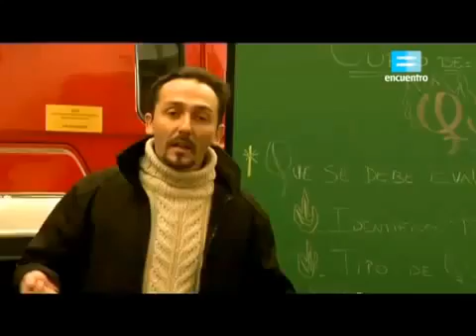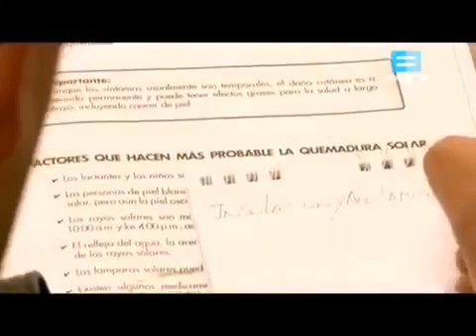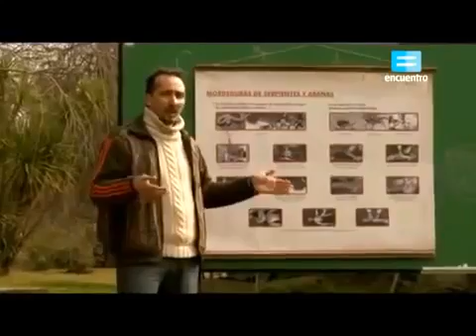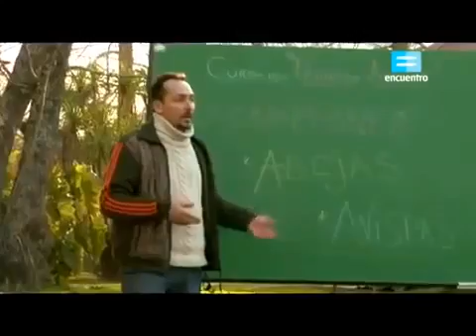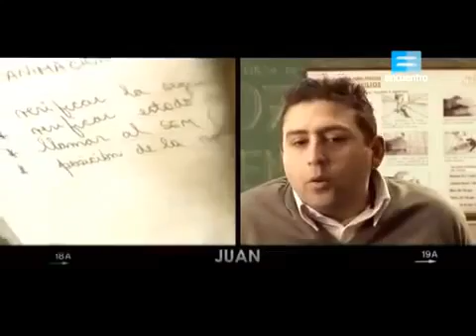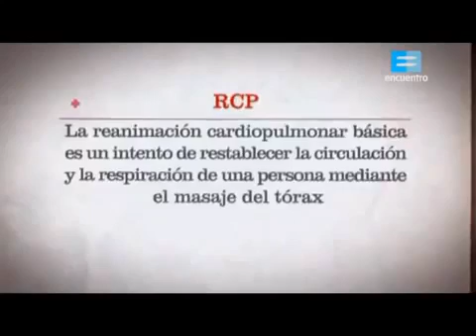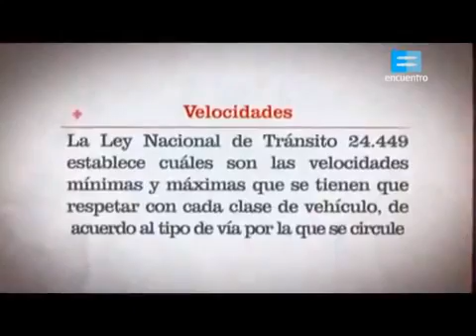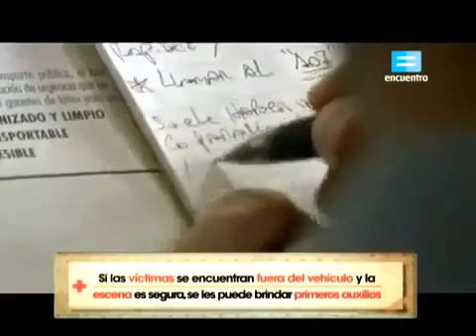Curso de Primeros Auxilios Cap 5, 6, 7 y 8 Quemaduras, Intoxicaciones, Accidentología vial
Primeros Auxilios